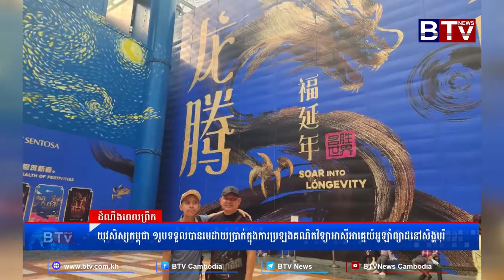យុវសិស្សកម្ពុជា ១រូប ទទួលបានមេដាយប្រាក់ក្នុងការប្រឡងគណិតវិទ្យាអាស៊ីអាគ្នេយ៍អូឡាំព្យាដ នៅសិង្ហបុរី